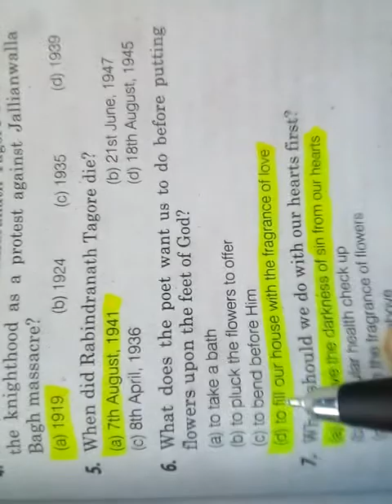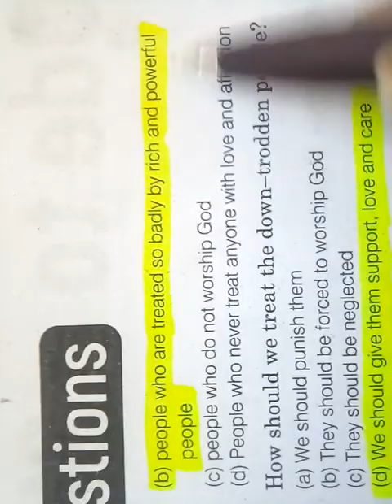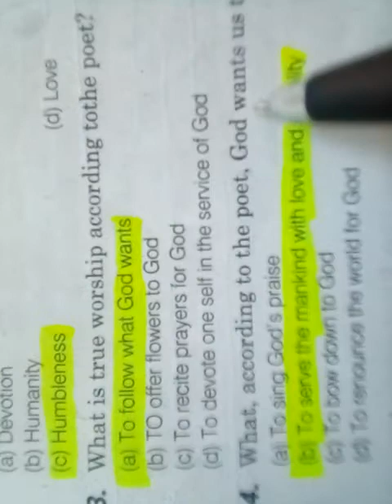mcq of true worship by Rabindra Nath tagore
mcq of true worship